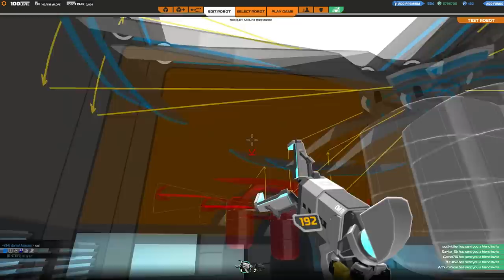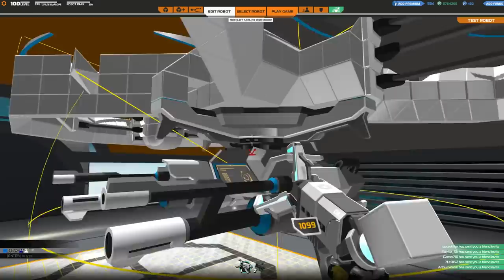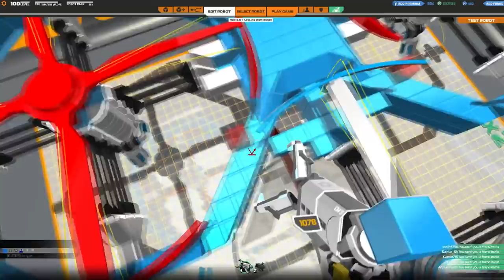[F2P] Robocraft - Ep. 154 [FR]